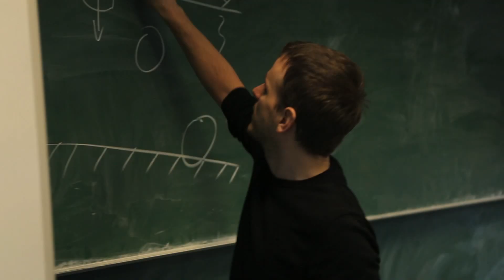Mint the Gap Teaser